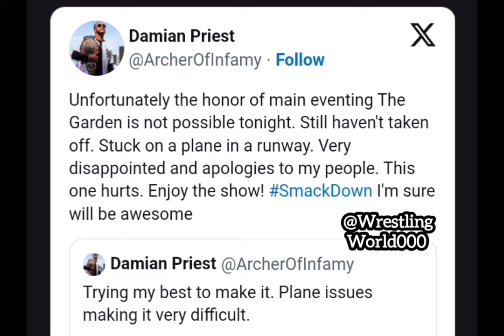Damian Priest Apologizes to Fans After Missing WWE Smackdown | WWE News